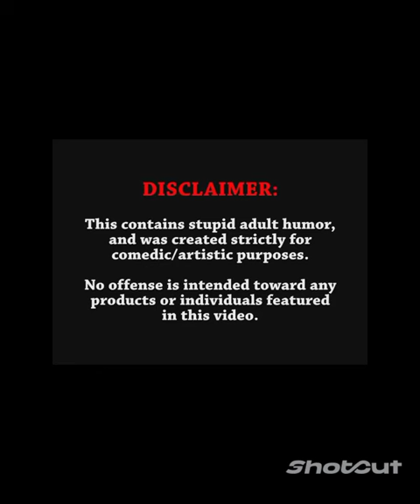The Lineup S1 E3 | Ja Rule's TWIN | Chik-Fil-A Open On SUNDAY | The Legend of Tony Gwynn 👀😁🤦🏾‍♂️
The Lineup S1 E3

Ja Rule's TWIN |
Chik Fil A OPEN On SUNDAY |
The Legend of Tony Gwynn 🙏